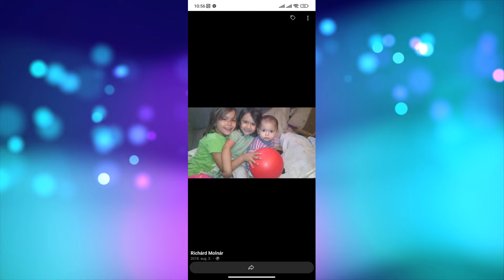Tuzséri Fiuk 2024 X Áronnak 1. Szülinapjára Alsótapazdra